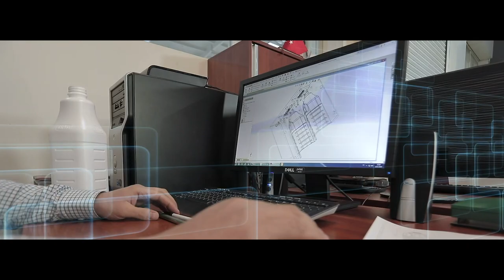PROMOTION MOVIE | PETEK PLASTIC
We are proud to continue to be one of the leading companies in the international platform with our innovation and advancing technological infrastructure.

We are indispensable in the sector with our hundreds of product range, modern management understanding required by the era, special packaging designs for companies, strong machine park, modern, hygienic production facility and well-equipped personnel in the field.